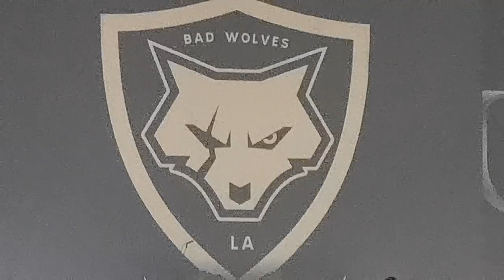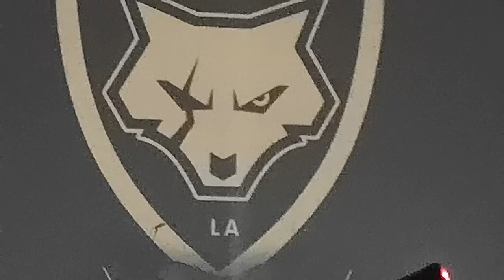BAD WOLVES - I'll BE THERE - ZOMBIE(The Cranberries) - LIVE WEMBLEY LONDON 2020